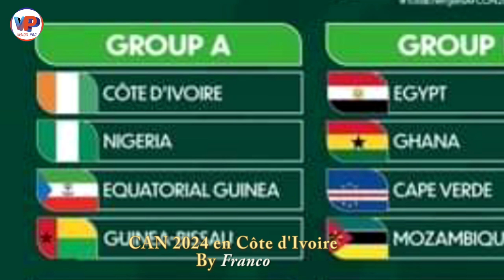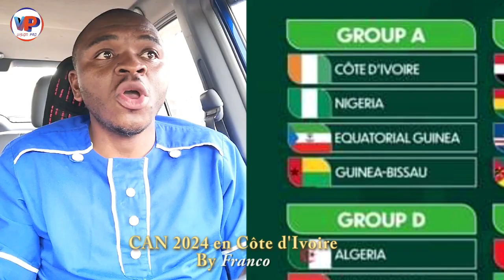ETO'O et SONG vous êtes prête à nous décevoir encore ou bien on peut compter encore sur vous ?